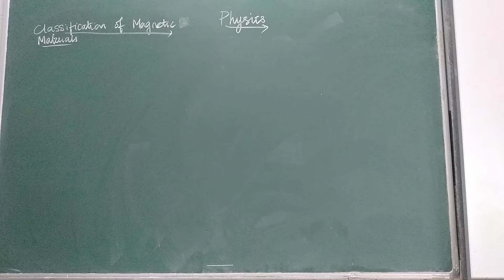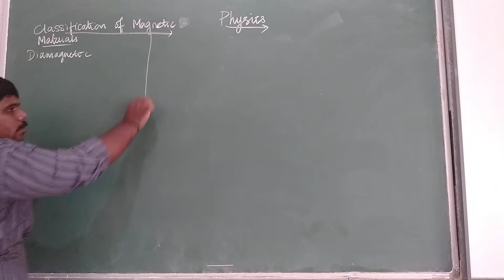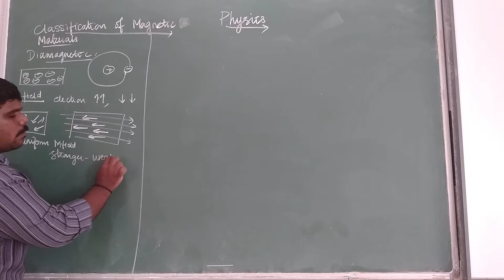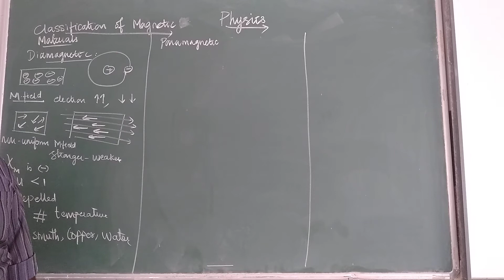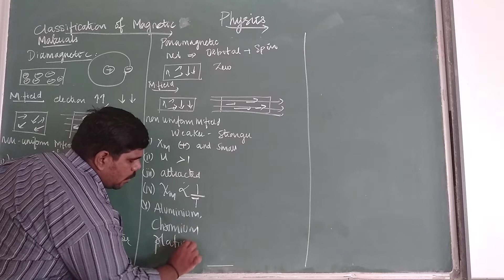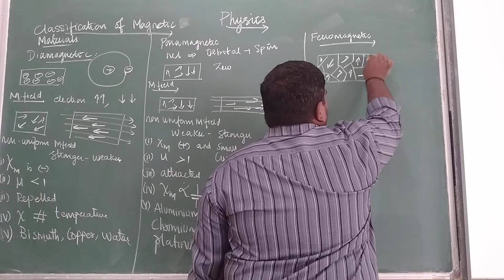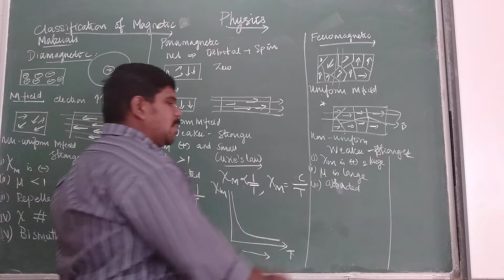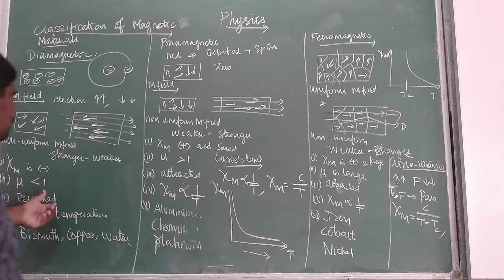GRADE 12 | PHYSICS | CLASSFICATION OF MAGNETIC MATERIAL | 15 07 2021 | 7 AM